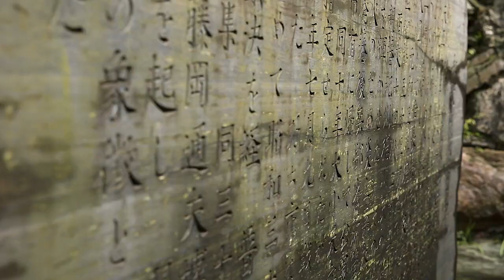Billabong Bloodlines - Japan 2016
In September 2016, we sent our Billabong Bloodlines crew, including groms Tommy Coleman, Dakoda Walters, Jin Suzuki, Monnojo Yahagi, Kian Martin, Justin Becret and Caleb Tancred on a trip to Japan for an immersion in a unique surf culture. Under the watchful eye of honorary coach Taj Burrow, the boys each scored plenty of waves and had the time of their lives on this trip. We're more convinced than ever that the future of surfing is bright.

Follow along for the latest Billabong and athlete news on our social channels -